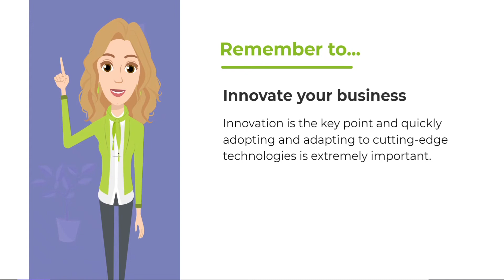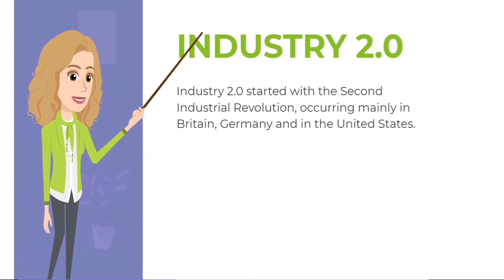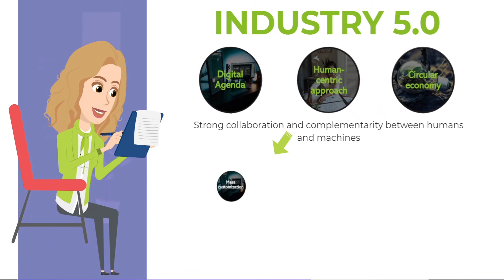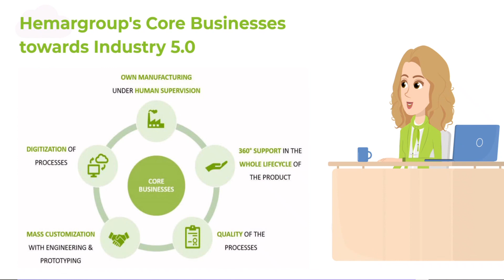What is industry 5.0?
Discover industry 5.0 in 3 minutes!

The technological transformation is leading companies into an innovation rush. Innovation is the key point and quickly adopting and adapting to cutting-edge technologies is extremely important. The change over time is so fast that we already talk about industry 5.0, where digitalizing all business areas is just the first step. But how did we come so far with technology? How manufacturing companies can benefit from the transition towards industry 5.0?

Watch the video and discover the transformation from industry 1.0 to the ongoing 5.0, with a particular focus on electronics manufacturing by Hemargroup.